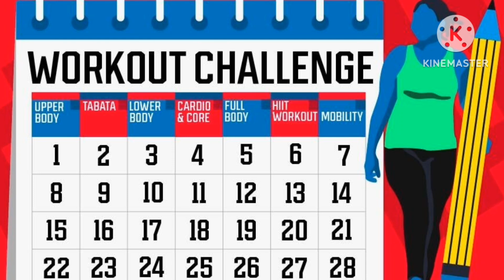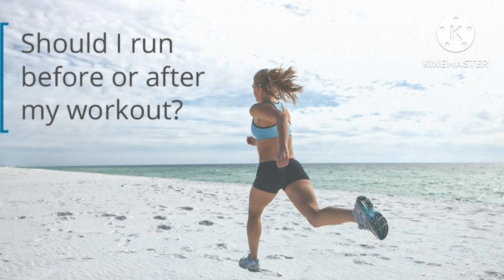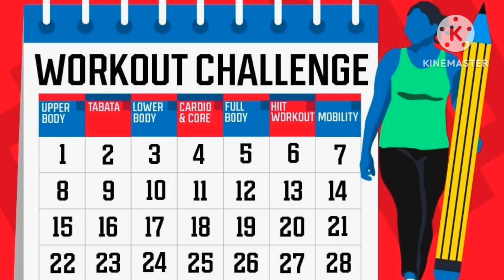Workout Music | Gym Music | Best Hindi Workout Song | Gym Lovers Song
this songs belongs to Owner, I am using this song for a social media use only with the help of this I am trying to help the people to find the desired content easily and make friendly environment